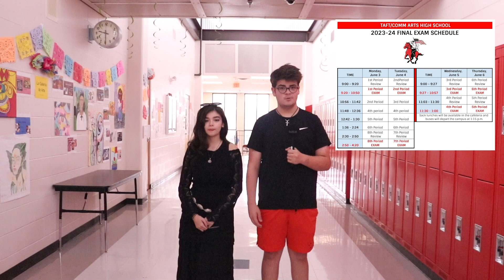May 24, 2024 Video Announcements